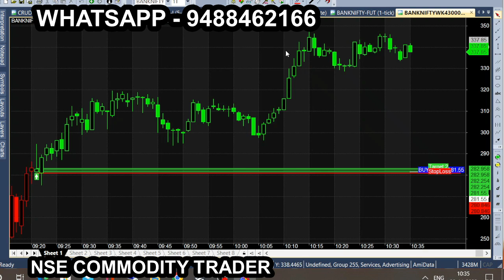bank tam nov 29